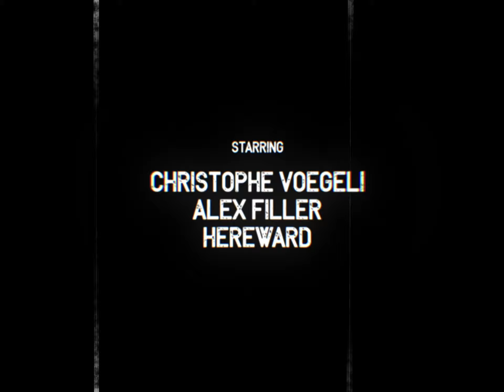Hymenoptera - Moonraker, Golden, B.C.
Two friends and I hit the many jumps, twists and turns of the trail Hymenoptera.  Tossed into the editing blender with some music by Jon Baptiste Multimedia.